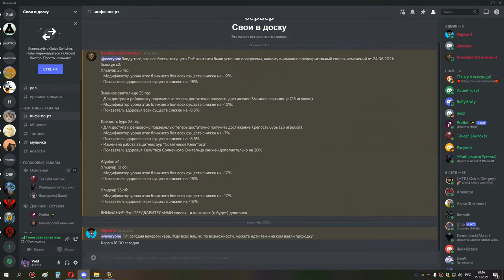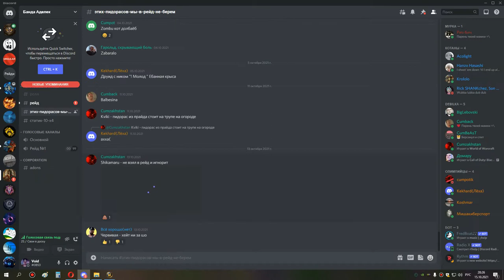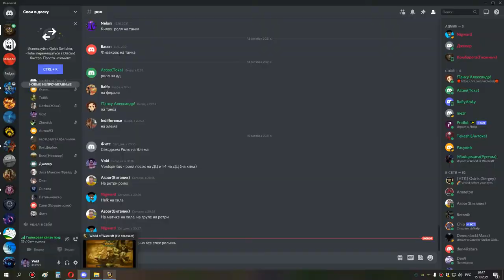магик грул шп 15 10 21